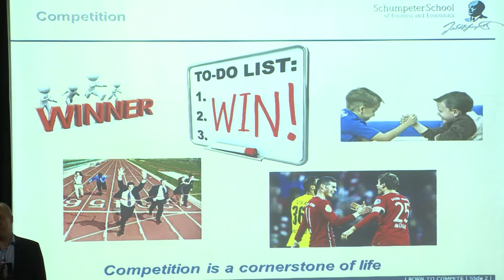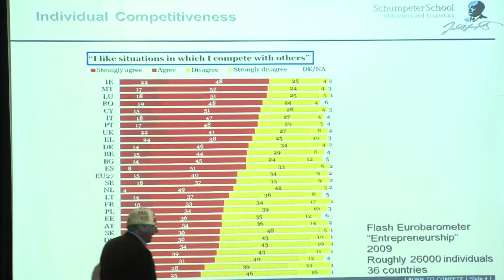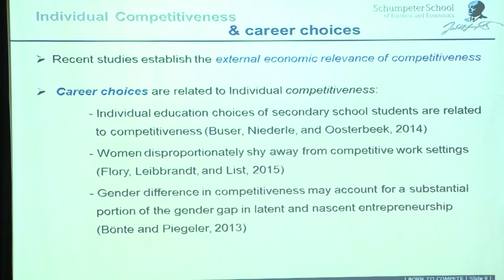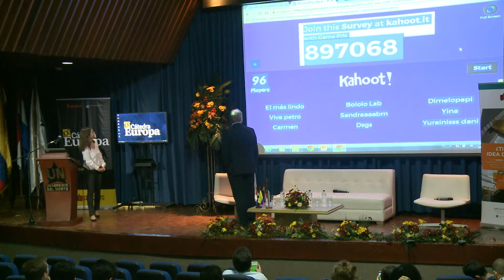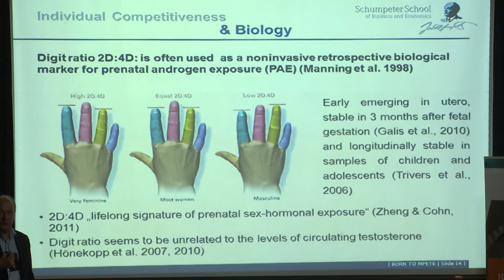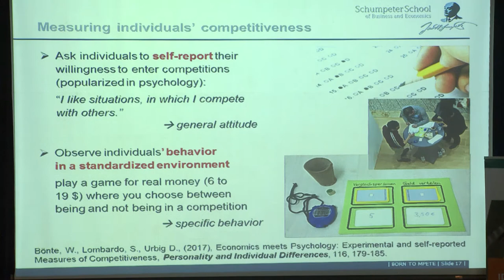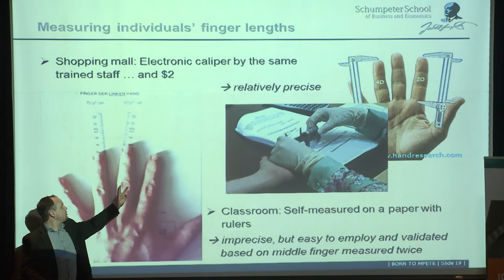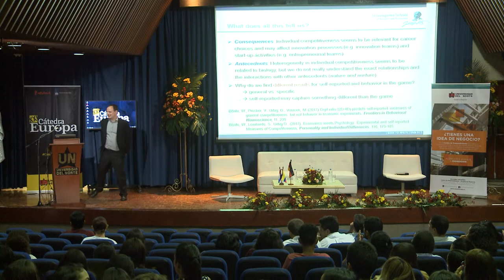Born to compete. Werner Bönte, Alemania. Diemo Urbig, Alemania.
La competitividad individual y se retrata la competitividad que existe en las personas.